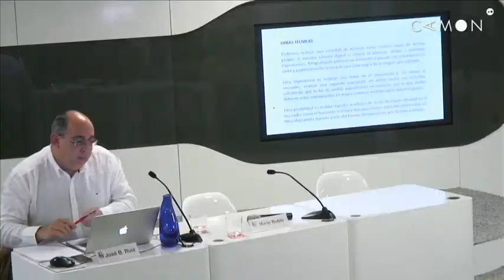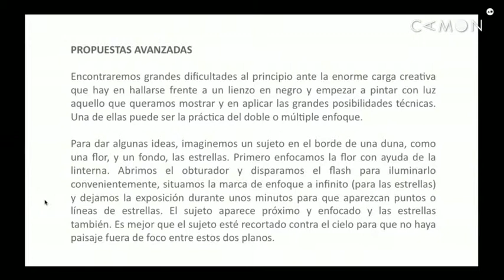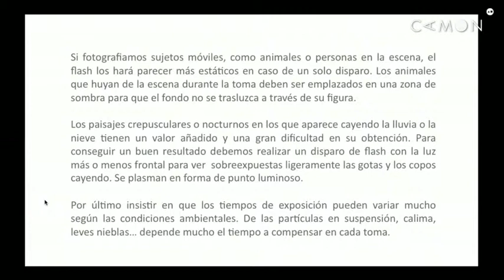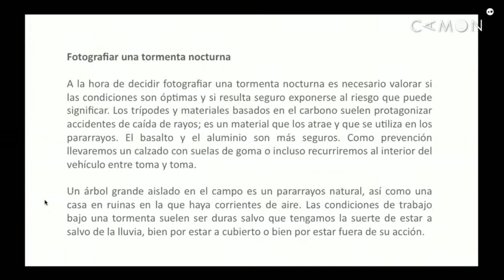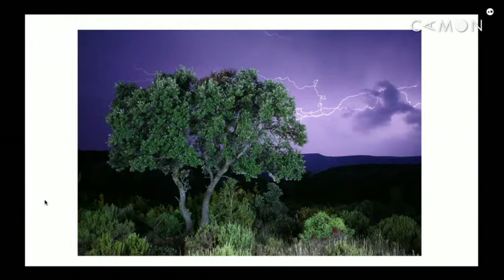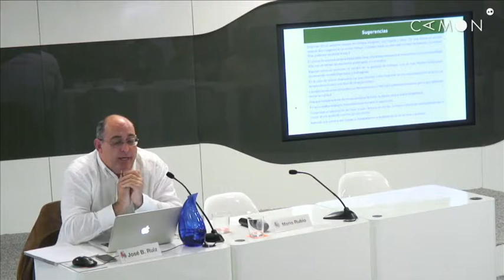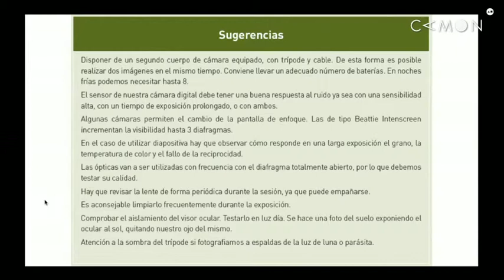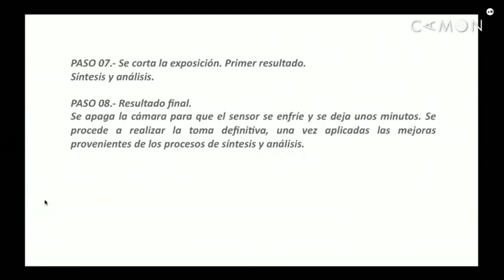SESIÓN 10 - Capítulo 01 - La fotografía nocturna (3 de 3)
Llegamos a la décima sesión del ciclo Un año de fotografía. En esta ocasión dedicaremos la tarde a la fotografía nocturna, esa fascinante y complicada disciplina. José Benito Ruiz explicará cómo inicarse en la fotografía nocturna y el equipo básico para ello. Las modalidades y el protocolo a seguir durante la noche. Otros de los aspectos que se explicarán durante la clase serán la reciprocidad, cómo pintar con luz, el uso del flash y linterna, la polución lumínica, el ruido y la técnica del doble enfoque.

Un año de fotografía es un proyecto de fotografía promovido por la Obra Social de Caja de Mediterráneo, organizado por CAMON y coordinado por el fotógrafo internacional José Benito Ruiz.